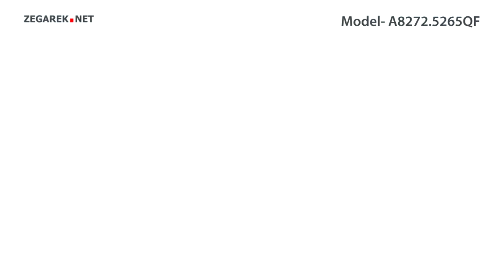Adriatica Pasek A8272.5265QF - Zegarek.net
Prezentowany model: Adriatica Adriatica A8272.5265QF A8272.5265QF